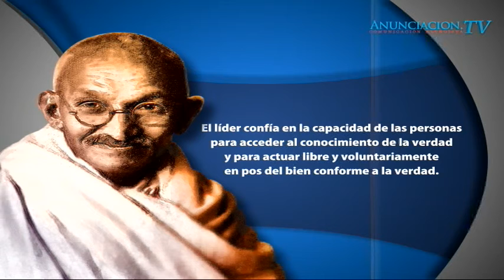Pasos X la Vida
Invitado

-William Luca
Vocero de Pasos X la Vida
Facebook: Pasos X la Vida